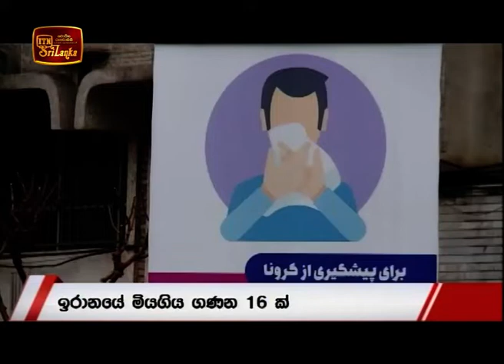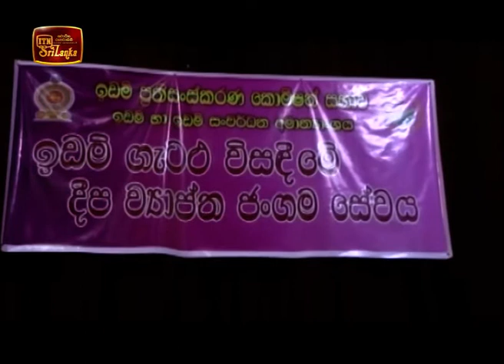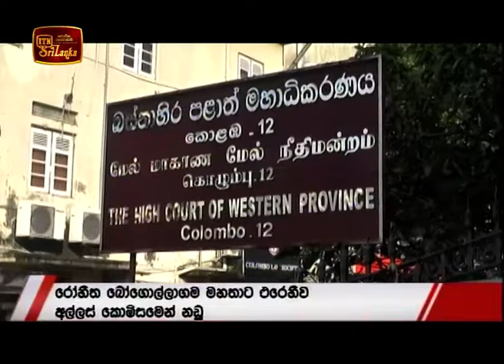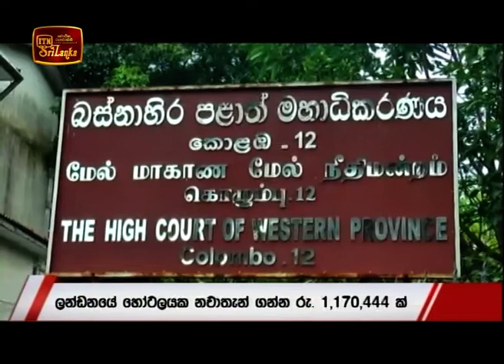ITN News 2020-02-25 | 09.30 PM